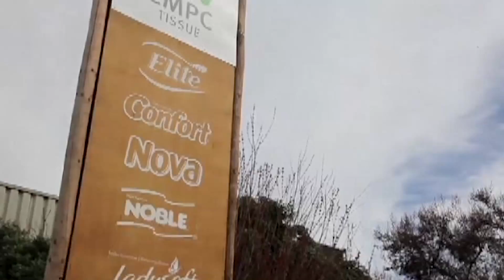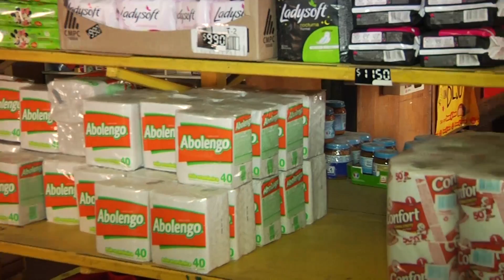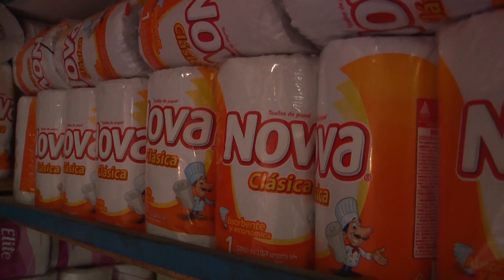MENOR PRECIO FAVORECE COMERCIO DE PAPEL HIGIÉNICO PERUANO - Iquique TV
(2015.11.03) El comerciante debe buscar la mejor oferta para llevarla a sus clientes, señalan en el Agro Sur, con relación a la alta comercialización del papel higiénico peruano, en los momentos que se ventila la denominada colusión del papel confort.
 Esta crisis no parece haber afectado la ciudad, que se abastece del producto peruano, a muy buen precio, a través de la zona franca, con una oferta a público que no supera los 3.800 pesos y cuya calidad no desmerece, señalan los comerciantes.